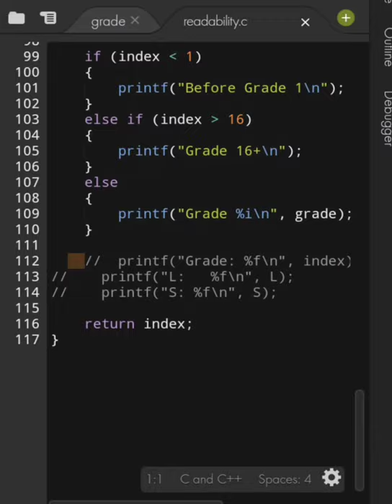Text readability checker | C | CS50x